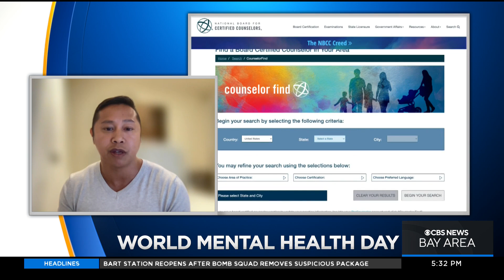World Mental Health Day promotes services available to California residents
Elizabeth Cook talks to Mental Health Association of San Francisco CEO Mark Salazar about free services available in the Bay Area and California for those who need help (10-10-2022)